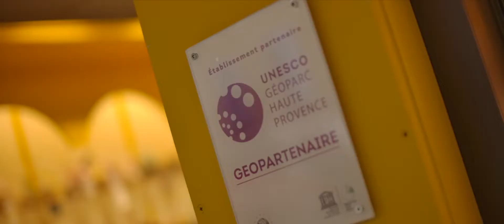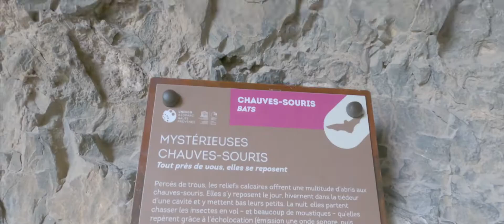VIA FERRATA | Rocher de Neuf Heure | 04000 Digne-les-Bains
Entre randonnée et escalade, ce sport consiste à progresser sur une paroi rocheuse à l’aide d’équipements spécifiques – câbles, barreaux, passerelles, ponts de singe, tyrolienne – qui servent aussi bien à la progression qu’à la sécurité du grimpeur.

La Haute Provence propose deux aventures exceptionnelles qui vous feront vibrer :
- La Falaise de Meichira à Prads-Haute-Bléone.
- Le Rocher de Neuf Heures à Digne-les-Bains

A Digne-les-Bains, l’expérience était déjà saisissante, et voilà qu’une tyrolienne vient se rajouter au parcours ! Itinéraire rallongé pour émotions prolongées ! Des agrès variés composent cette extension qui rendent la progression encore plus ludique et sensationnelle.

- Si vous avez votre matériel : les deux via ferrata sont en accès libre (sous réserve de conditions météorologiques favorables).
- Si vous n’avez pas de matériel ? Vous pouvez soit le louer et partir seul en autonomie soit contacter un de nos professionnels de la montagne qui vous accompagnera et vous fournira le matériel en complément d’un encadrement garant de votre sécurité.
- Des contrôles de sécurité peuvent avoir lieu. Il est recommandé de prendre renseignement auprès de l’Office de Tourisme de Digne-les-Bains avant de s’engager dans la traversée.
- L’accès aux deux via est gratuit.

Les via ferrata du Pays Dignois ont obtenu la marque Qualité TourismeTM, gage d’un accueil et d’une location de matériel sans cesse pensés et réajustés pour vous permettre de vivre cette activité sportive dans des conditions optimales. Une aventure verticale en toute sérénité !